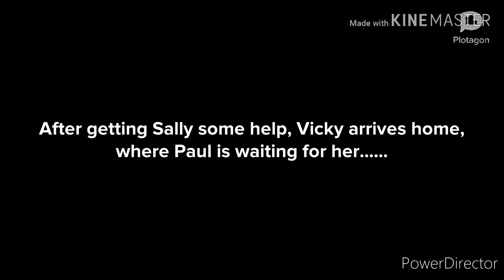Not A Prisoner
Taking place during the Covid-19 (Coronavirus) pandemic, Vicky comes to the rescue of a woman, who thinks she doesn't have a way out of her abusive relationship (Flip).

I made this plot, because just because there's a pandemic, if you're in a abusive relationship, you still have rights, and need to get out of the situation.

Cast Of Characters:

Flip (Custom)-Paul's Nephew
Sally (Custom)-The Victim

The voice of "Flip" courtesy of Kinemaster's voice changer.